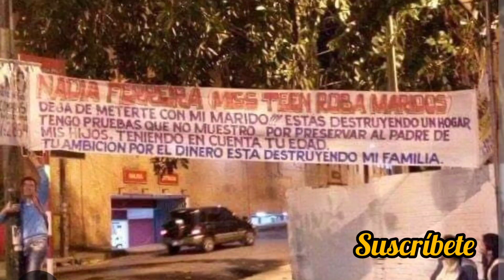MARC ANTHONY APENADO CON LO QUE SALIÓ A LA LUZ DE SU ESPOSA